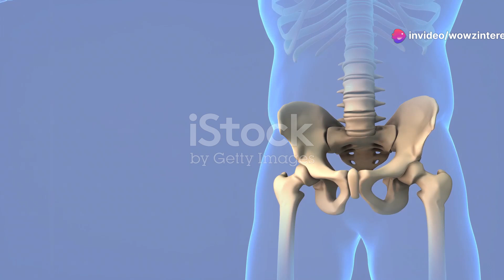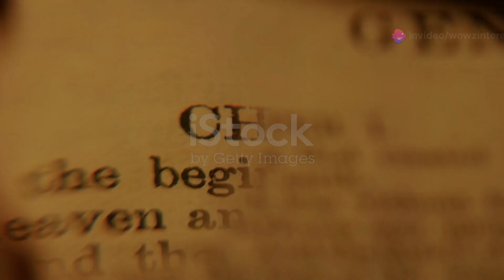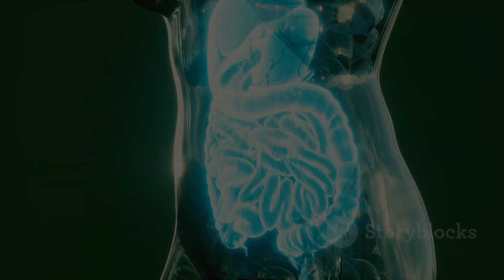Five Evolutionary Leftovers in Humans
Our bodies are full of fascinating traits passed down from our ancestors—features that were once essential for survival but are now mostly unnecessary. In this video, we explore some of the strangest evolutionary leftovers that still exist in modern humans, including goosebumps, ear muscles, the tailbone, the appendix, and the palmar grasp reflex in babies. Each one tells a unique story about our evolutionary past! Curious about what they mean and why we still have them? Watch now to find out!

00:00 Introduction
00:50 Goosebums
01:20 Ear Muscles
02:10 Tail bone
03:04 Appendix
03:24 Palm Reflex